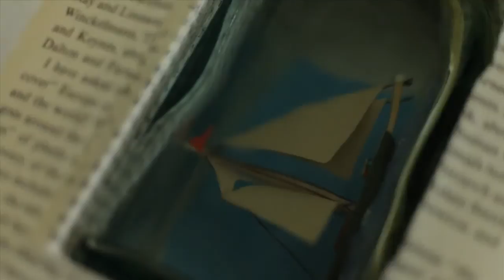Grand Hallway "Blessed Be, Honey Bee"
Official Music Video for "Blessed Be, Honey Bee" by Grand Hallway, from the album "Promenade".  Directed by Allison Bohl.

Allison Bohl won "Best Cinematography" and an "Award of Excellence" at the Los Angeles Movie Awards